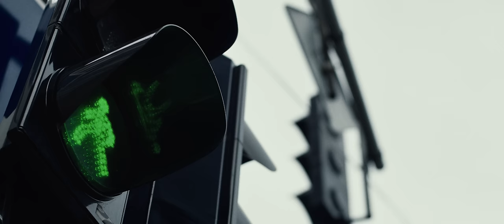Fariz İlyas - İllərin Həsrəti (Rəsmi Musiqi Videosu)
Musiqi/Sözlər: Şəhriyar Ramazanzadə (Sheyh Ree)
Aranjiman: Khasbeats, Ozade
Səs uzlaşması: Ozade
Leybl menecer: Amal Əlili
Musiqi leyblı: BEAT Music

Director: Ross Lane
DOP: Evgeny Ushakov
Executive producer Victory Klesova
Production coordinator: Artur Kosinski
Assistant director: Nikita Krutov
Idea / script: Ross Lane
Storyboard: Nikita Krutov
1AC: Ihor Pravyk
Body-mount: Ruslan Beliaev
Extras coordinator: Nikita Krutov
Rental: PX rental
Editing: Ross Lane & Nikita Krutov
CC: Secret Ninja
VFX supervisor: Razela
VFX: Razela and Nikita Krutov
Location: Road Hotel Kyiv
Style: Murad Valiev
Art departament / make-up (stone)
Studio: Mystix (Alina Basieva, Rostislav Basiev, Victoriya Puleva, Nazar Nevsky, Alexandra Besetkina)
Voice over: Turana Huseynli
1st actress: Valeria Starostina
Front line actors: Aziz Bek, Viktoriya Bakun

SÖZLƏR:

Gözlərimdə yaş, ürəyimdə çovğun
Əllərim soyuq, ayaqlarım yorğun
Boran var buralarda
Amma yox xəbər mənə yardan

Buludlar çəkilər, yağışlar da dinər
Dəyişər fəsillər amma mən buza dönürəm

Bu dərdə daş da sınardı
Biləndə başqası vardı
Necə ağırdı, gözdən axırdı
İllərin həsrəti

Biləndə başqası vardı
İllərin həsrəti

Biləndə başqası vardı
İllərin həsrəti

Biləndə başqası vardı
İllərin həsrəti

Fariz İlyas - İllərin Həsrəti musiqisinin rəsmi videosu. (C) 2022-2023 BEAT Music
Bütün hüquqlar BEAT Music leyblı tərəfindən qorunur.